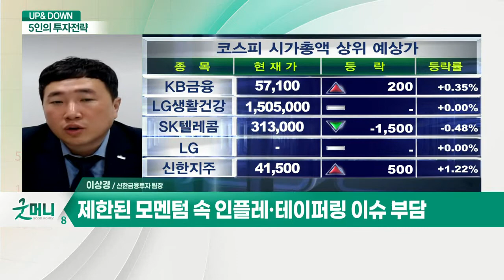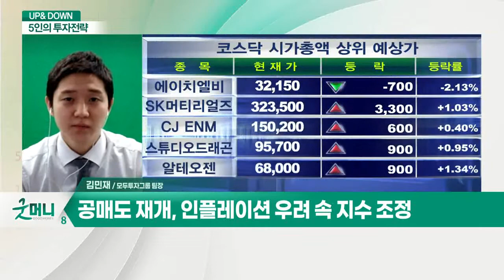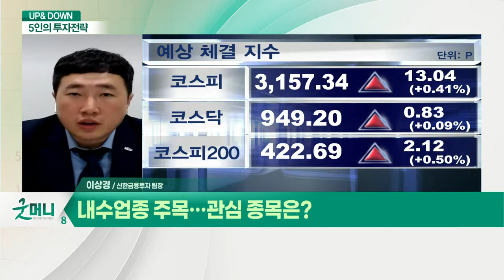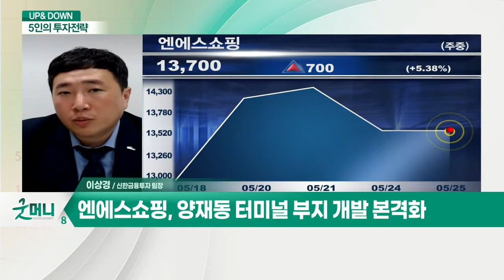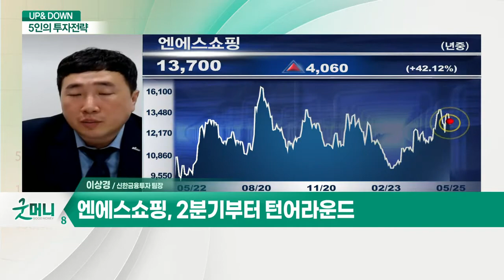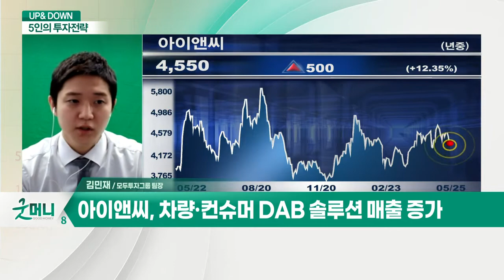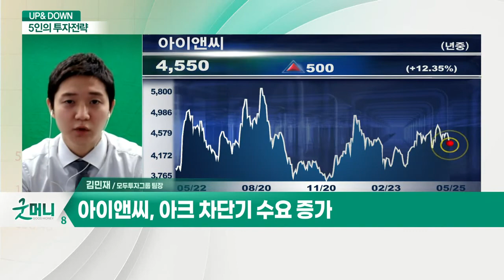코스피, 박스권 갇힌 기간조정 지속? / 내수 업종 주목… 관심 종목은?_UP&DOWN 5인의 투자 전략 (20210525)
Q. 코스피, 박스권 갇힌 기간조정 지속?
- 제한된 모멘텀 속 인플레·테이퍼링 이슈 부담
- 덜 오른 '가치주'·많이 오른 '성장주'
- 원전 및 내수 업종 주목

Q. 내수 업종 주목… 관심 종목은?
- 양재동 터미널 부지 개발 본격화
- 2분기부터 턴어라운드

Q. 증시, 상단 매물권 소화 필요 구간?
- 공매도 재개, 인플레이션 우려 속 지수 조정
- 시장 조정 이후 6월 반등 국면 기대

Q. 반도체주 주목… 관심 종목은?
- 차량·컨슈머 DAB 솔루션 매출 증가
- 아크 차단기 수요 증가